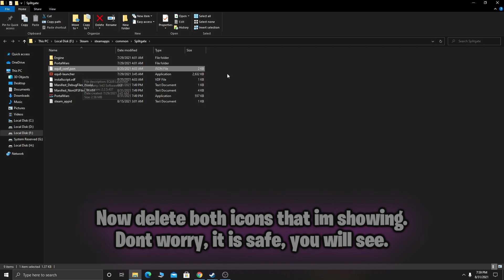Splitgate - How To Fix EQU8 Initialization Error Code: 00x23002460090798